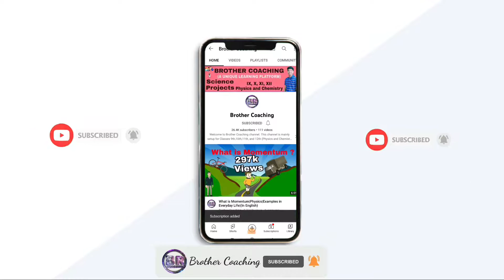Science project | Physics working model| Potential and Kinetic energy|Circular vs Rotational motion.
This is the working model of Science (Physics) by which we can explain more than 5+ Concepts of Science (Physics).
Good News guys.
If you want to buy this model just follow these steps.
 Or Search Brother Coaching on Google Play Store.
1. Go to the Store tab.
2. Select the Model/Project.
3. Click on buy and Fill in the address details.
4. Pay the amount(Include Shipping Charges).
5. You will get the model/project within 4-7days.

The topics we can explain through this working model are...
1. Potential and Kinetic energy (for kids)
2. Circular Motion Vs Rotational Motion (for kids)
3. Torque, Angular Momentum Vs Linear Momentum (Classes 9,10,11 )
4. Conservation of angular Momentum (Classes 9,10,11 )

For buying science/maths project or any other item which you will be liked on our other channel @786artandcraft
For this Contact on WhatsApp

Materials Required for making this working model.
1. Cardboard
2. Waste Pen Body(1) + Pen Ink Chamber (2)
3. Glass stick - 8 (Cylindrical )
4. Birds (8) or you can hang anything you want
5. Glue stick

Dimensions
1. Base ( 20cm x 20 cm)
2. Two Circle of Radius (10 cm) Cut it in equal Size otherwise you will face difficulties.
3. Two Triangle ( Equal Size / Issocless )

I am very active on Social Media. To get the latest updates Follow now.